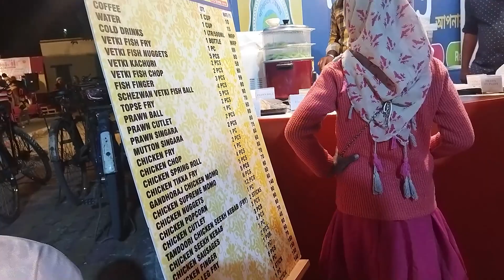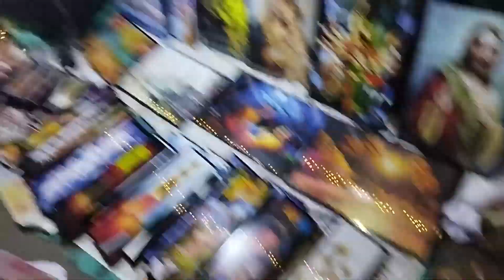আমরা আজকে মেলায় গেলাম☺। We went to the fair today☺☺.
আমরা আজকে মেলায় গেলাম☺। We went to the fair today☺☺. In this video is bengali vlog video. In this video I show book fair 📕. it's lifestyle video. it's bengali language video.

bengali Vlog
lifestyle vlog
fair vlog
mamarja vlog